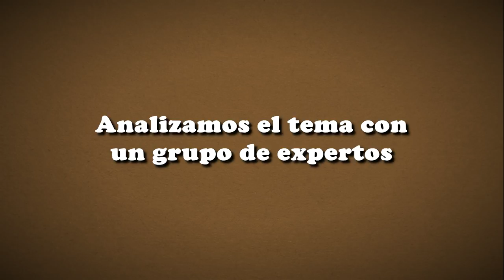Alza de Suscriptores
¡QUE NO PARE LA FIESTA, DON'T STOP THE PARTY!
¡¡¡DON'T STOP THE BETTER TIMES!!!